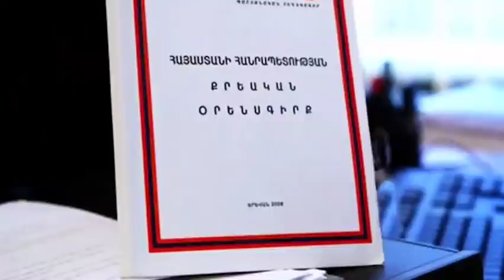Քոչարյանի ունեցվածքը Պետականացնել, եթե հնարավորա շտապ